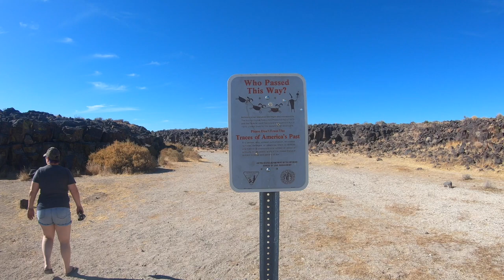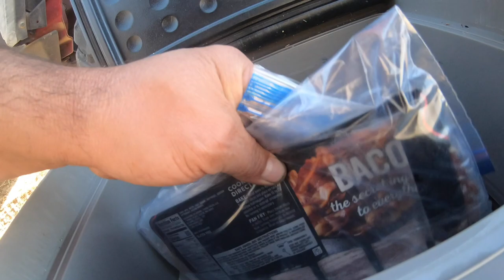From Calico to Death Valley-Inscription Canyon / Blackwater Well, Part 2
Part two of our epic overlanding journey from Calico to Death Valley takes us to Inscription Canyon and then making our way to Blackwater Well...our second campsite in three days.